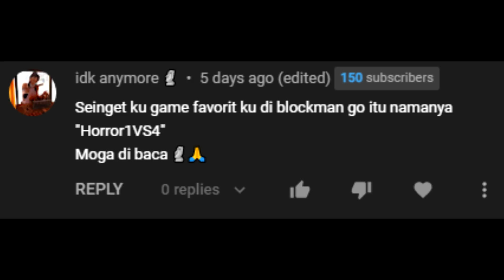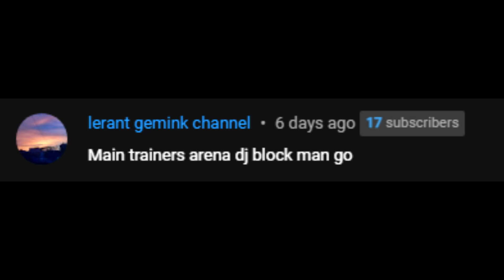AKU DICULIK MONSTER BABI HUMANOID DI BLOCKMAN GO!!!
Game: Blockman Go

Hai kawan!
Hari ini aku bakal main Blockman Go lagi dan cobain main game horrornya...

Roblox
Roblox Indonesia
Blockman Go
BeaconCream